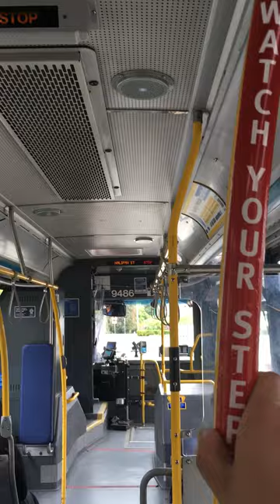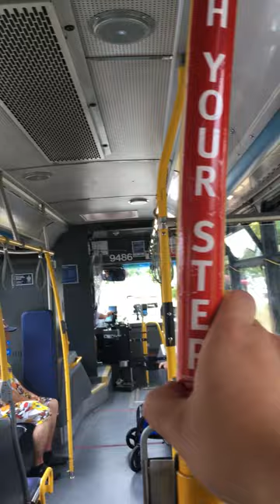My ride on 144 Metrotown vehicle number 9486 block 1